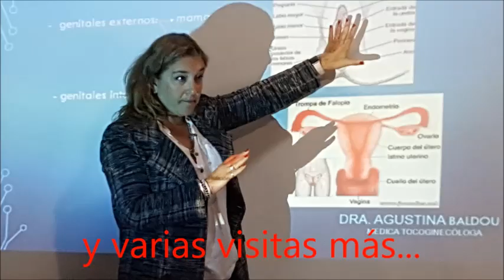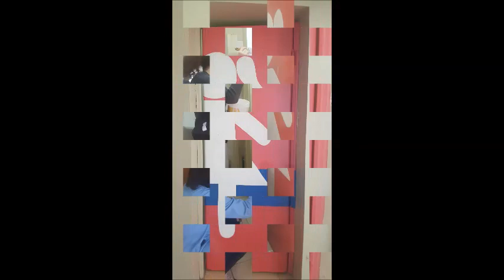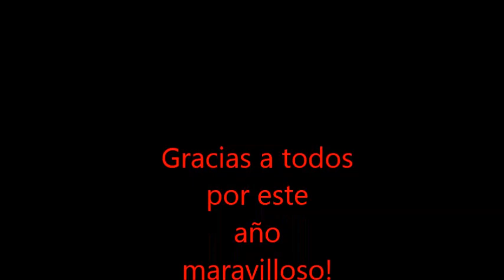resumen de un gran 2019 (CSF, nivel secundario)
Las imágenes no alcanzan a transmitir las emociones vividas cada día. pero igual queremos compartirlas para tenerlas siempre presente y a modo de agradecimiento por este hermoso año compartido! gracias a todos... alumnos, familias, docentes, personal auxiliar!